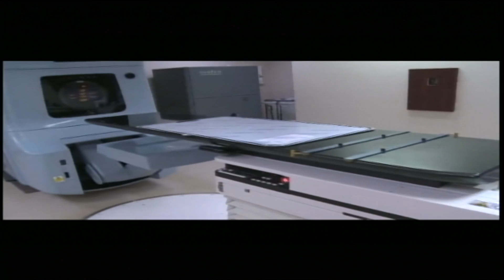JNN HEADLINES NEWS- APRIL 05, 2018